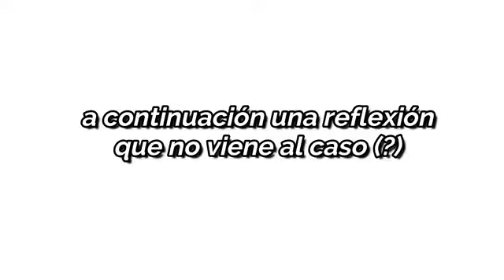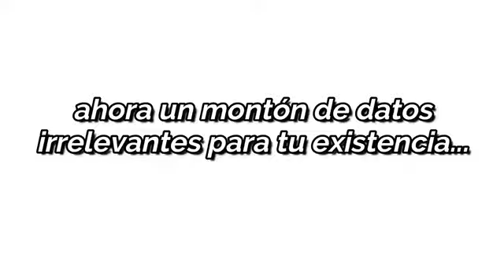un día conmigo DE VACACIONES EN PIRIAPOLIS